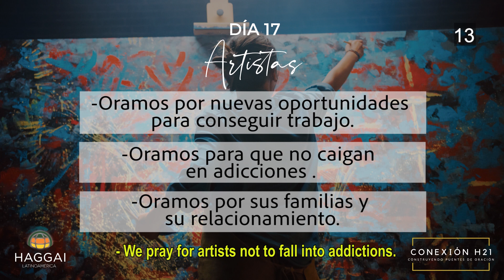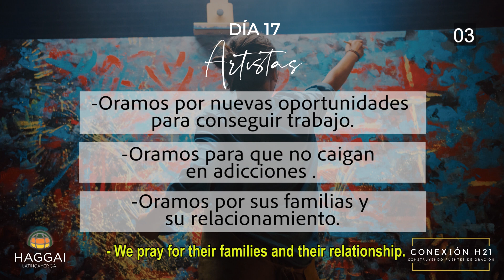DÍA 17 - ARTISTAS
DÍA 17
ARTISTAS
"Su arte es vida en medio de la crisis”

🙏 Tres necesidades específicas para orar en este día:
1. Oramos por nuevas oportunidades para conseguir trabajo.
2. Oramos para que no caigan en adicciones.
3. Oramos por sus familias y su relacionamiento.
¡Latinoamérica unida en oración!

Allí encontrarás 👉 todos los recursos del DÍA 17